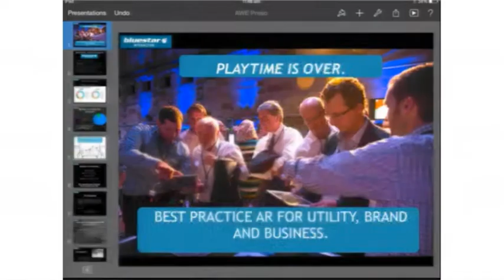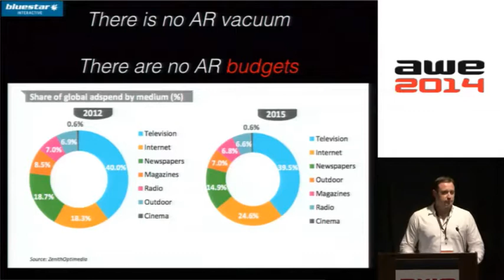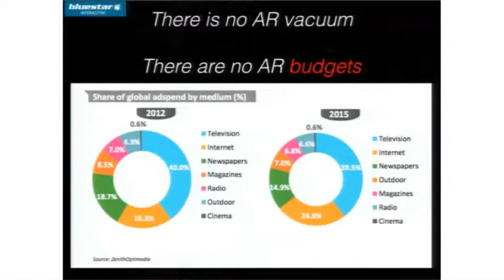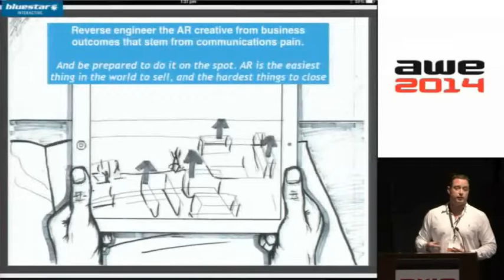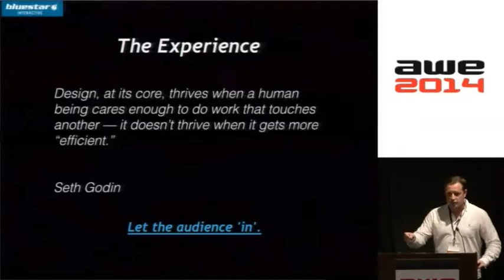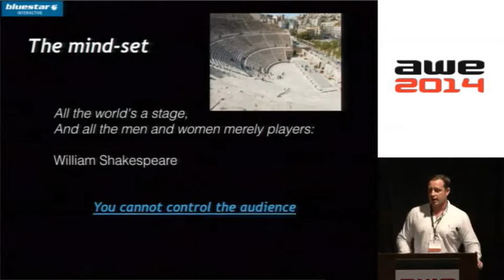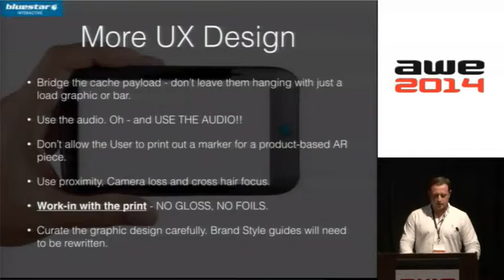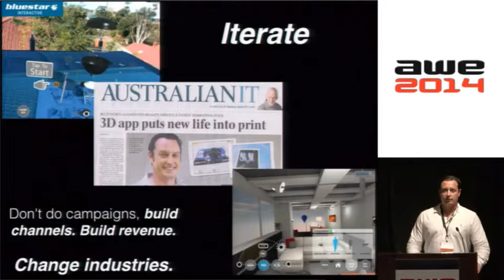David Francis Best Practices for Producing Augmented Reality Applications at AWE 2014